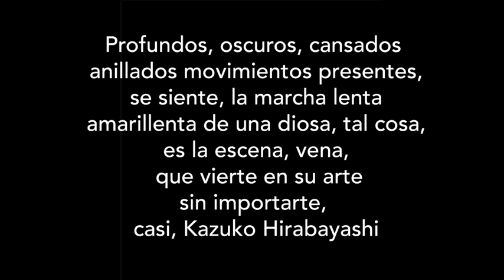2016 Certamen Bu-Ny Homenaje a Kazuko Hirabayashi y Goyo Montero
Certamen Internacional de Coreografía Burgos- New York  producido y gestionado por el Ballet Contemporáneo de Burgos SL, su director es Alberto Estébanez Rodríguez y cuenta con el patrocinio del Ministerio de Educación Cultura y Deporte de España (INAEM), Instituto Municipal de Cultura de Burgos IMC y la colaboración de la Fundación Siglo para las Artes en Castilla y León JCyL.